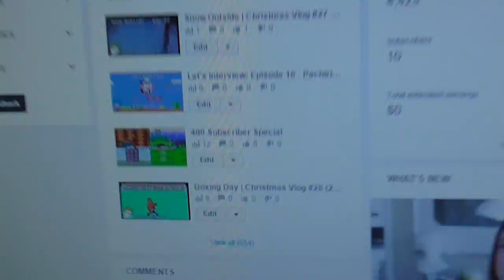Pokemon Alpha Sapphire Is Fun | Christmas Vlog #28 (28/12/14)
Hello and welcome to the Christmas vlog. For the month of December of 2014 I will be uploading a vlog every single day. These vlogs will range from 5 to 10 minutes and will be about anything

Today is Day 28 and today I spent the day Playing Pokemon Alpha Sapphire and watching pranks/social experiments. Pretty good day if you ask me